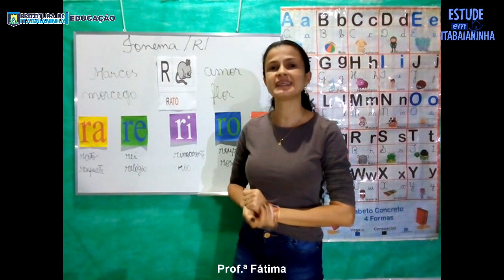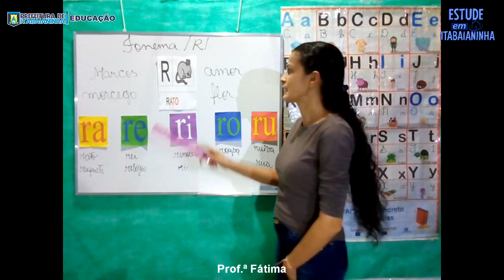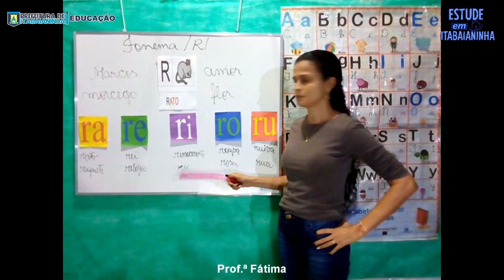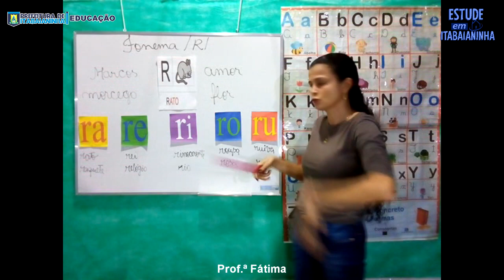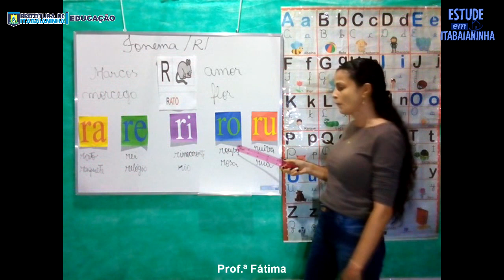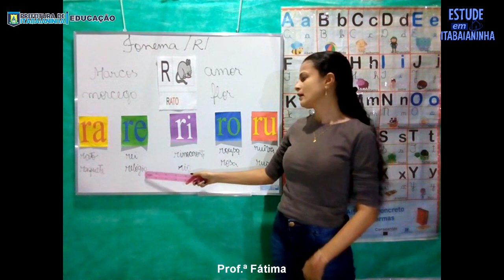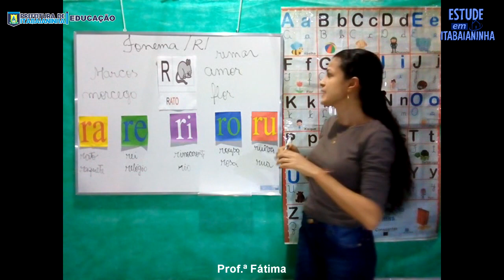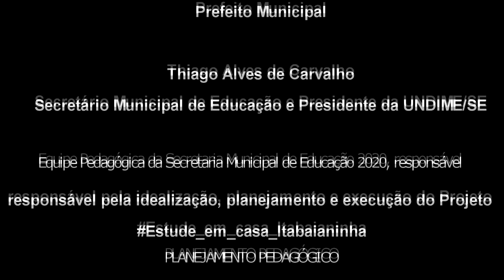1º Ano - 27/08/20 - Português: Fonema/R/